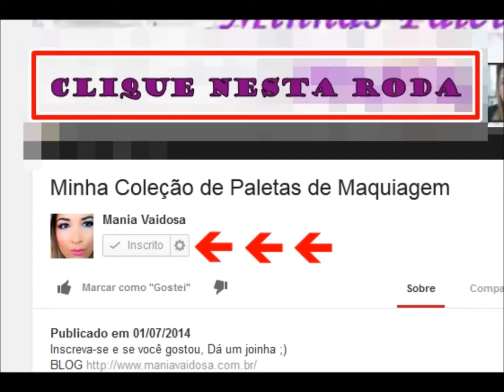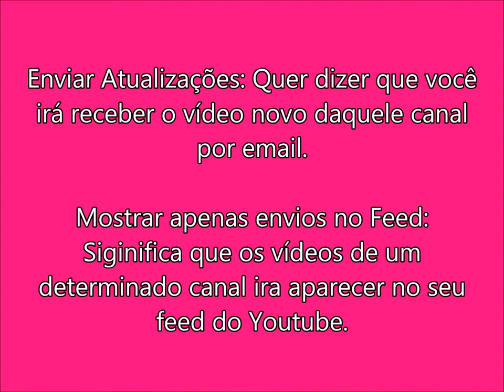Como configurar o canal do seu Youtuber Favorito p/ os vídeos aparecer no seu Feed | by Kleide Naira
Olá amores. Eu fiz este vídeo rapidinho para mostrar como vocês podem tá configurando o canal do seu youtuber favorito, para ter os vídeos deles no seu feed e assim você não irá perder os vídeos novos dele. É bem simples o vídeo, mas tenho certeza que irá ajudar. Grande bju amoreeees

Lojas que indico:
ellegancemakeup.com/  Makes, Roupas, calçados, bolsas e  acessórios -- Encomenda

Paletas, Pincéis... Pronta entrega e encomenda

Adesivos para unhas   FRETE GRÁTIS

Maquiagens como Nars, Urban Decay Lime crime e entre outros

Na sua primeira compra na Debby Shop você ganha desconto de 15 reais

Na Mania Vaidosa você encontra maquiagens BBB Bom Bonita Barata